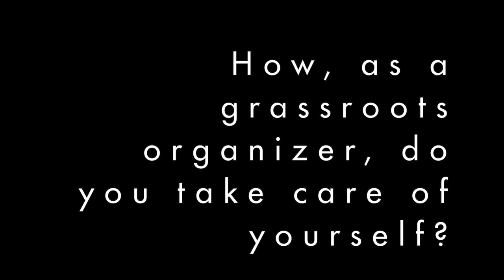PIFP Week 3 Guest Highlights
Check out our Week 3 book club highlights of "Politics is for Power" featuring Lisa Mann, deep canvasser & coach with CTC. (no prior engagement or book purchase is required).